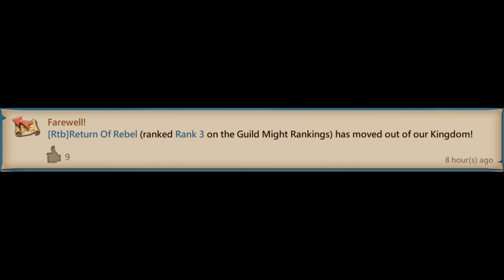You MUST try this Ultimate Power of MIX rally against online Rally Trap! Lords Mobile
Lords Mobile mix rally on online rally trap!

STEP 1: install Aptoide app on your mobile android device or on your android emulator on PC such as Bluestacks (Aptoide installation link is

STEP 2: open your Aptoide app and search for Appcoins wallet, install it and create a new wallet or use your existing one

STEP 3: delete your Lords Mobile game (NO progress will be lost!) and install Lords Mobile via Aptoide app

To use promo code you open Appcoins wallet, in top right corner you click on settings, you click on redeem code and there you enter my promo code once one will be available so stay tuned. :)

For any questions ask me here:
Telegram: @Enutroph nickname Enutroph YT

Why Aptoide?
-no geo restrictions, no VPN, use it from wherever you are
-no time limitations to spend money, spend as you like and still get cashback with every purchase, in time it pile up :)
-lot of extra bonuses happening in Appcoins wallet

Enutroph gaming channel will present to you lords mobile content with focus on f2p solo trap with progress to p2p solo trap and becoming a rally trap. From beginner tutorial on how to build a solo trap under 100m might and above, what gear to use in lords mobile, which jewels in lords mobile are the best to more advance things like showing you tips and tricks on how to cap and deffend against t5 attacks and building under 200m rally trap account.

My videos are meant to be helpfull for lords mobile players and mainly for you to have fun watching solo trap taking huge GB t5 attacks and solo trap taking rally. From little rally leads to big titan players trying to burn solo trap in lords mobile. I will also show you low might rally trap caping.

When I started this channel my solo trap was f2p build under 100m might but when defending against t5 troops and taking a rally, also considering lords mobile game has many p2p features, like p2p familiars, 11k heroes and p2p heroes with full mythic gear, we call them titans or titan player.

For every solo trap but not only solo trap, generally in lords mobile game research is crucial thing in your account. You should always focus on your research which i will be showing in my videos. Having a good troop composition is important too. We all try to have unbeatable troop composition and become deadly solo or rally trap. For a solo trap to be able to deffend stats are important. Your stats you can improve by puting a good gear with best jewels. It is important to know how to get jewels in lords mobile and what jewels to use in lords mobile. Jewels not only will improve your stats defending but will greatly help you attacking. For that you should use best heroes in lords mobile.

Mainly in all my videos we will try to have fun together playing lords mobile game. Improving f2p solo trap and upgrading it to p2p rally trap. Maybe in future i can also create baby solo trap but for now i will stick with showing you solo trap troop composition and how to deffend and cap t5 attacks.

Of course all lords mobile events like kvk will be documented. There is always a lot of fun and plenty of action and kills during kvk event. It is my favourite and best event lords mobile has. So lets hope that for each of us every kingdom versus kingdom clash will be good.